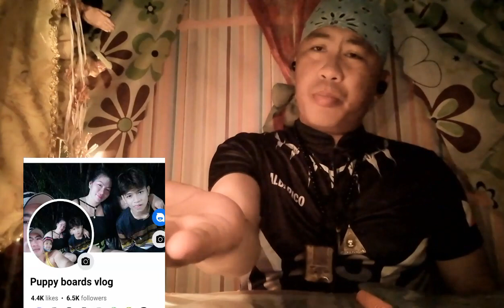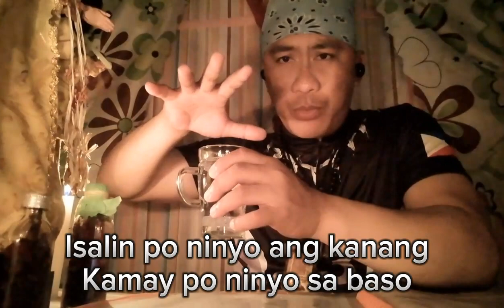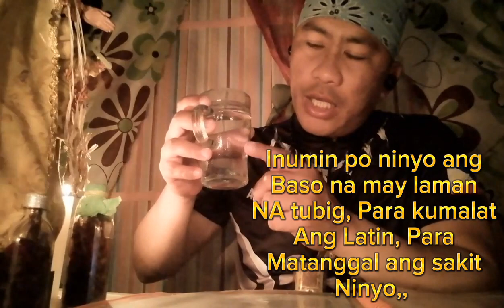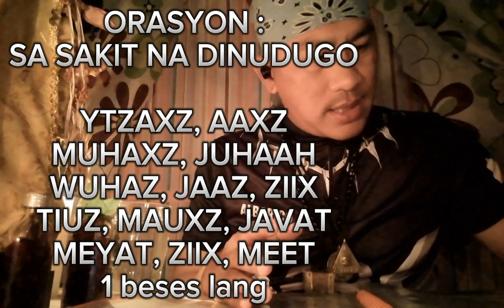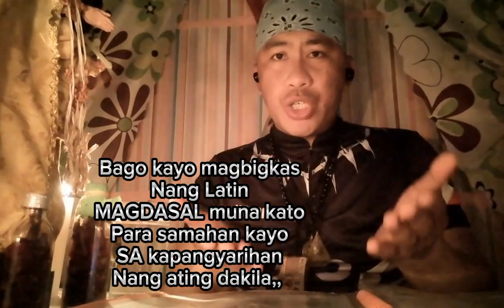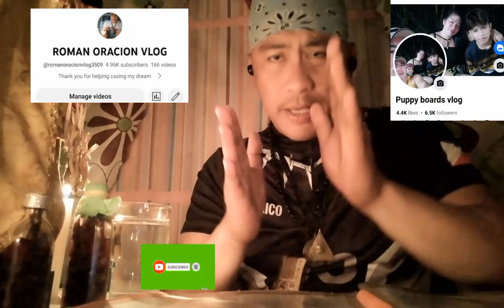ORASYON,,, sa sakit mga babaeng dinudugo, panooren po ninyo ito ,,